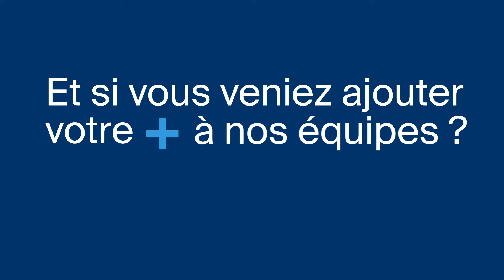Métiers + Passion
Porté par la révolution digitale et la croissance du e-commerce, le secteur du transport et de la logistique est en pleine mutation. Ses métiers aussi.
Kuehne+Nagel, c’est plus de 200 métiers incarnés par des collaborateurs passionnés. Et si vous veniez ajouter votre + à nos équipes ?